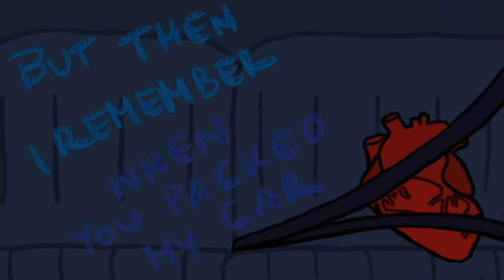A Car, A Torch, A Death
Song: "A Car, A Torch, A Death" - twenty one pilots

This for once isn't actually fanart in that sense ... although the characters are based on Eleanor and Park (really great book! I'd totally recommend it)

Some frames are a bit messy and uuughhh idk there are a few parts I'm not completely happy with but I'm so glad it's finally done! yay~

Also fun fact: There is a picture in there that I originally used for a Dan an Phil drawing ;D